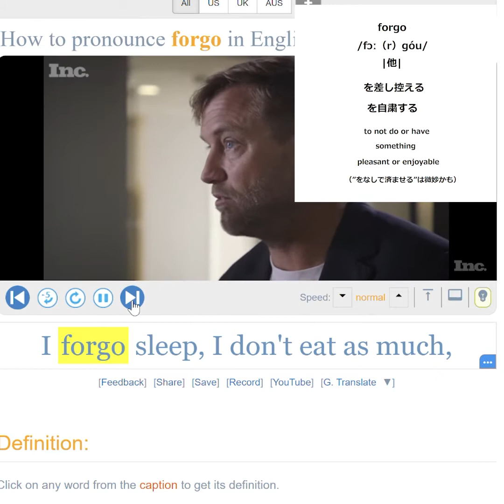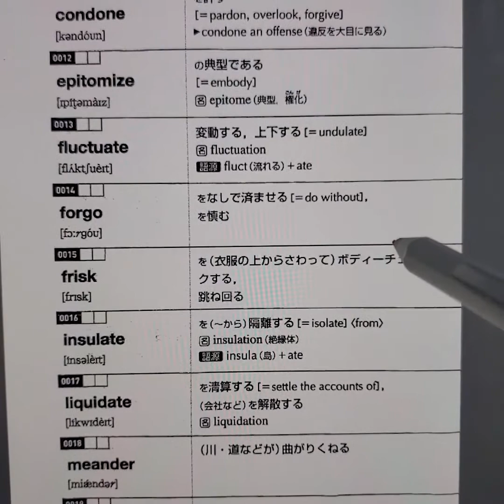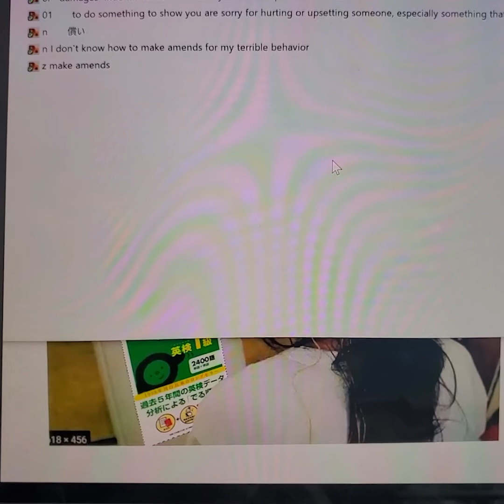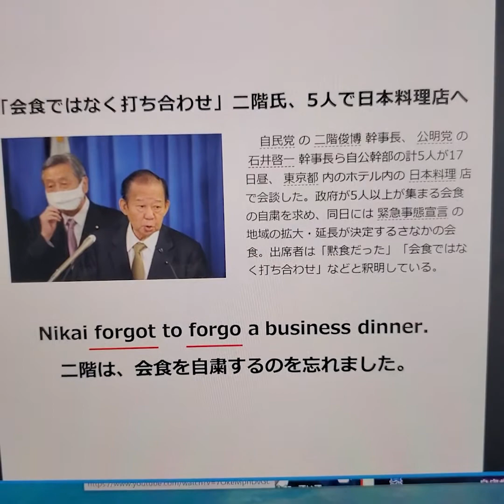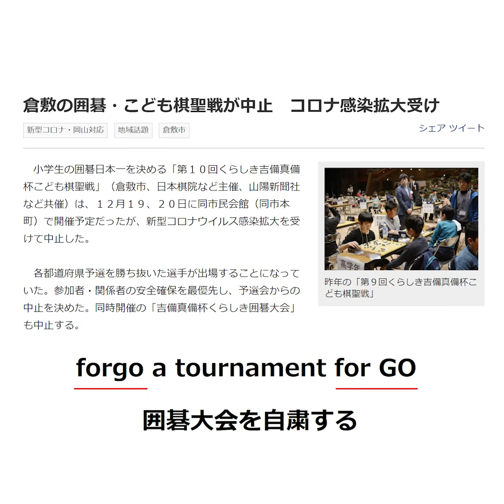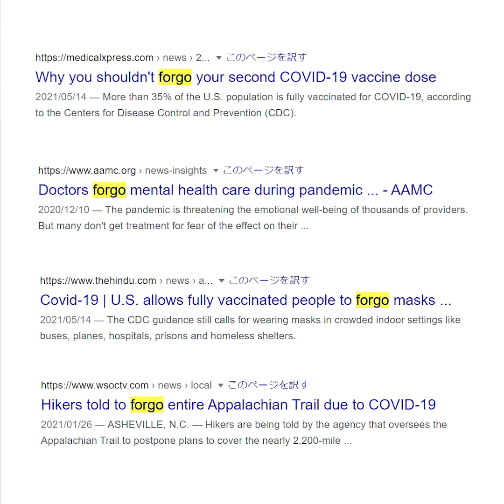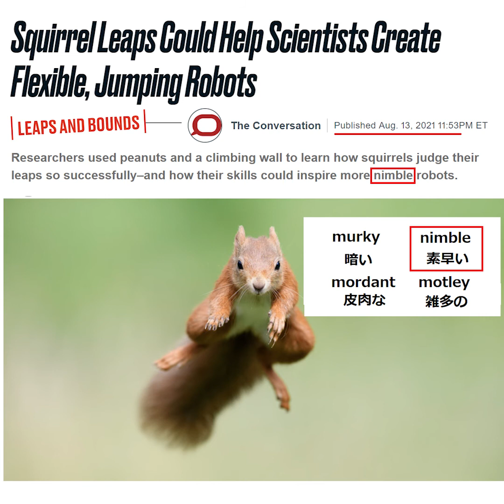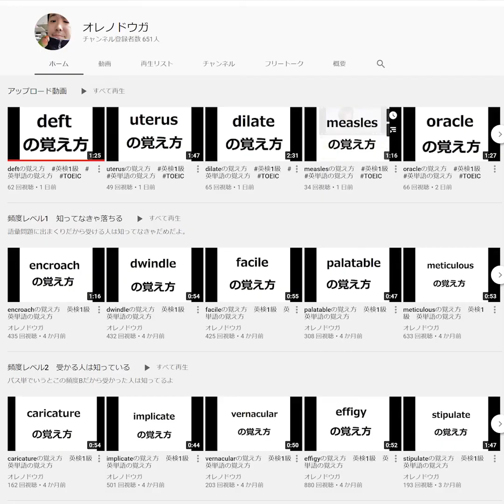forgoの覚え方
SVLレベル11でパス単頻度Aだよ。

海外新聞記者がどう使ってるか確認したい人は↓
newsweekで